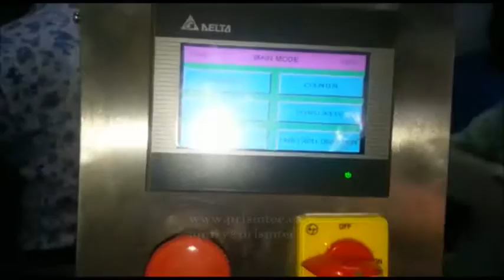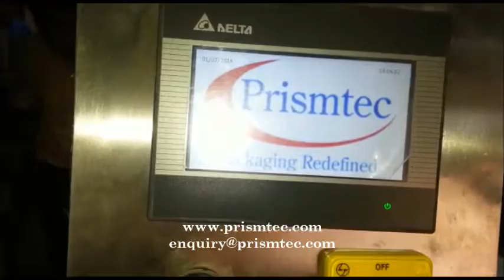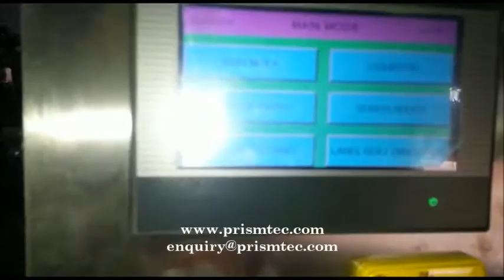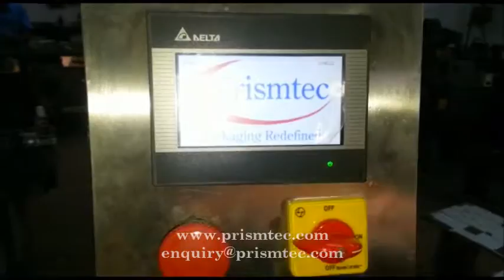Mouth Wash PET Bottle Front & Back Sticker Labeling Machine